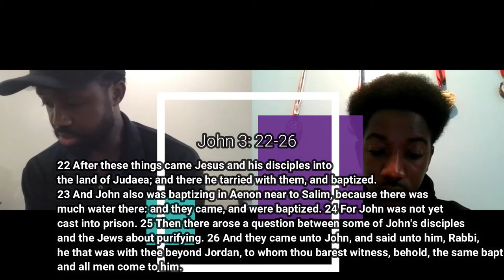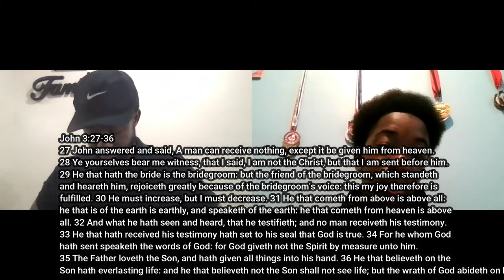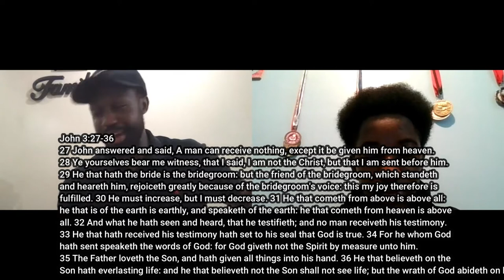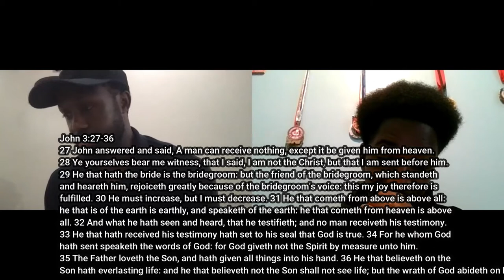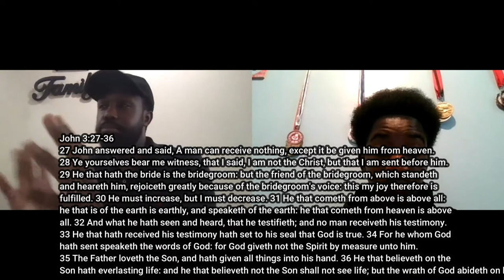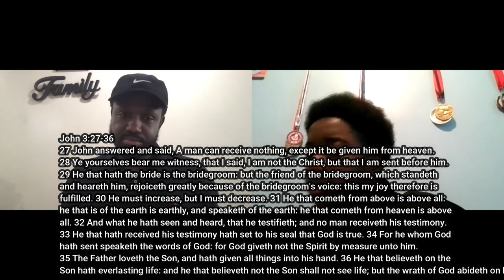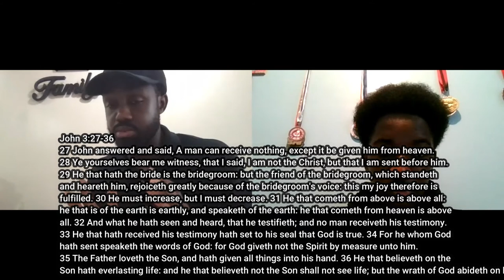Bible Study #5 John 3:22-36 With Gio |MFYC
In today's video, we discuss John 3:22-36 and our understanding of it.

-Executive Producer: Esron Holder And Gio
-Videographer: Esron Holder
-Editor: Esron Holder